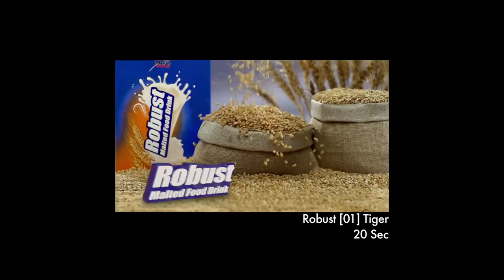Masud Zakaria Sabin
Brand Manager: Omar Faruq
Head of Marketing : Arunangshu Ghosh
Agency : Sun Communications

Direction - Masud Zakaria Sabin

Chief Asst. Director -Mohammad Ali Munna
Asst - Ziad Siddique, Imran Khan Pritom,
DOP - Naveed Khan Chowdhury
Camera Asst- Hasan Mahmud
Edit and color - Rashaduzzaman Shohag
Costume and Styling - Tasmit Afiyat Arny
Post - M A Munna
Sound Mix - Sayba Talukder
Formt- Digital
sound studio - Sound Box
CG & Animation - Sketch Ltd
Art Director - Shihab Nurun Nabi
Production - Rudry Ripon
Model - Bokul as a Tiger, Raihan Rafi